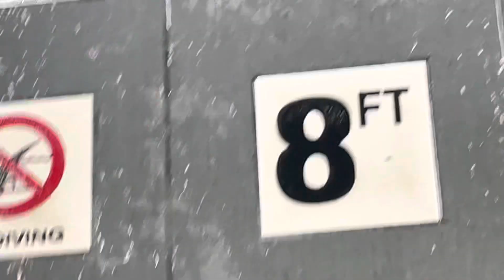Enjoyimg swimming with family